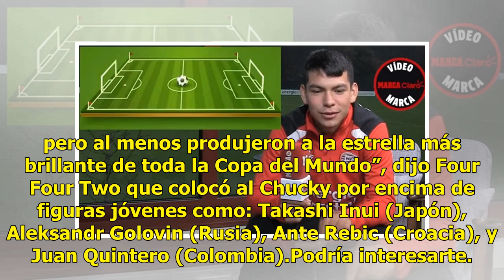En este país consideran al Chuky Lozano como 'la revelación del Mundial'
No solo en México Hirving "el Chucky" Lozano, causó euforia por su brillante participación en la fase de grupos con la Selección Nacional, sino que también muchos medios europeos ya lo visualizan en equipos de élite. De hecho, la prestigiosa revista británica de futbol Four Four Two, lo coloca en pr...